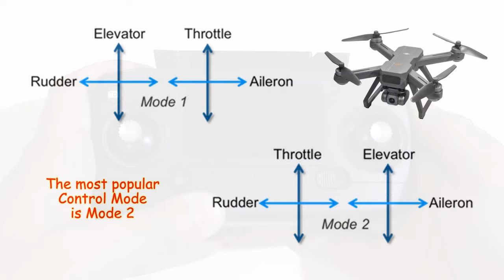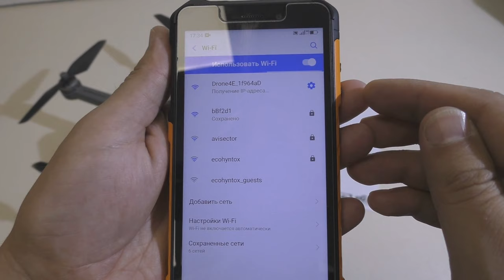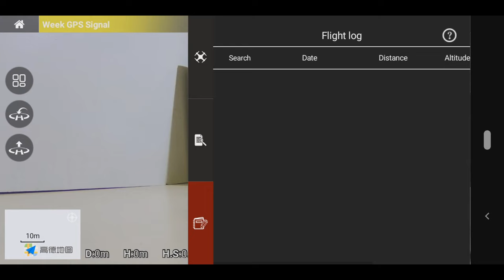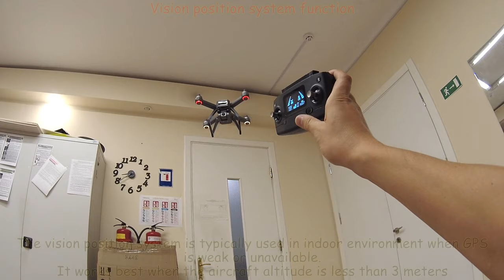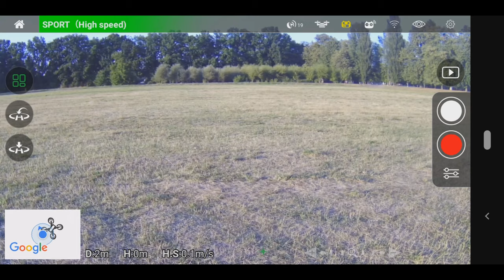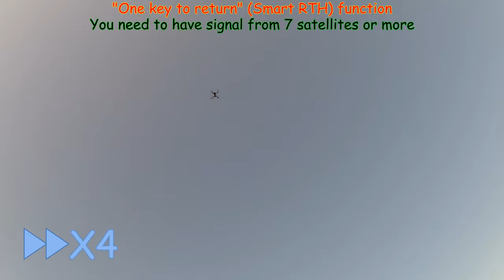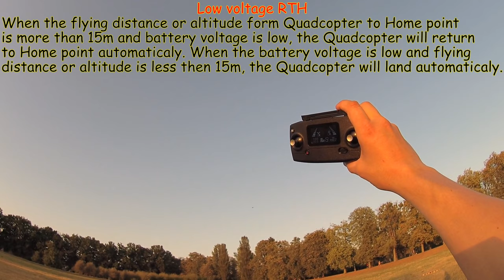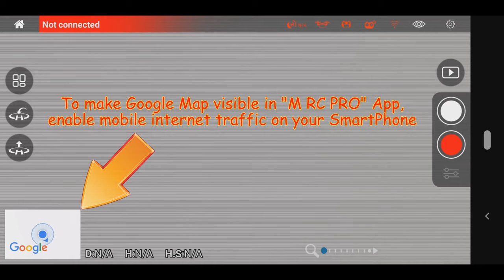MJX Bugs 20 EIS (B20) 4K Camera 2.4GHz, 5Ch, 6 Axis, GPS, Alt. hold, Brushless, RTH, WiFi FPV (RTF)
MJX Bugs 20 EIS (MJX B20) 2.4GHz, 5Ch, 6 Axis Gyro, Wi-Fi FPV, GPS, RC Quadcopter with ESCs and Brushless Motors, "Altitude hold", "One key to return (RTH)" function and 4K 5G Wifi Camera (RTF)

"Follow Me", "Waypoints flight", "Orbit flight", "Headless" modes
+ Automatic takeoff and landing
(Weak signal alarm and low battery voltage alarm)
Barometer, Ultrasonic sensor, Vision positioning lens

(All links checked 18 Sep 2020)

00:11 Unboxing, Propellers installation
02:02 MJX Bugs 20 EIS Dimensions, Weight, Flight time
02:32 Control Modes switching
02:57 BINDing procedure, Compass calibration, Gyroscope recalibration
04:19 Transmitter description
05:54 Quadcopter`s control
06:56 "M RC PRO" App Installation and description
08:51 Quadcopter`s backlight, Low battery voltage, Charging
09:25 Vision position system function, Flights, "GPS" mode (GPS Hold), 4K Camera recordings, Speed measuring, "Headless" mode
12:19 Smart RTH, Failsafe RTH, Low battery RTH
14:08 "Follow Me", "Orbit", "Waypoints"

Brand: MJX
Item Name: B20 EIS
Mode: Mode 2 (Left Hand Mode)
Wheelbase: 280mm
Quadcopter Size: 380*380*125mm
Quadcopter Weight: 543g
Max. Ascent Speed: 3m/s
Max. Descent Speed: 2m/s
Max. Flying Speed: 40km/h
Max Flying Time: 20min
Max. Limit Height: 120m
Max. Flying Distance: about 600m
Wind resistance level: up to 4 level
Hovering Accuracy Range:
Vertical ±0.3m, Horizontal ±0.3m (Indoor routine environment, within 3
meters height)
Vertical ±0.3m, Horizontal ±0.5m (Outdoor 3 meters above normal environment)
Motor: 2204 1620KV Brushless Motor
ESC: 6A Brushless
Built-in Positioning Sensor: GPS/Optical Flow/Barometer
EIRP: 20dbm

Operating Frequency: 2.4GHz
Maximum Remote Control Distance: 600m
Transmitter Battery: 1.5V 2 X AA (Not Included)
Using Time: About 12h

Item Name: 4K 5G Wifi Camera
APP: M RC PRO
Effective Pixels: 4K
Maximum Transmission Frame Rate: 720P@30FPS
Video Transmission System: 5G WiFi (802.11.ac)
Image Transmission Range: 450m
Lens Angle: 130°
Aperture: f/2.0
Focal Length: 2.8mm
Sensor: 1/3 inch  CMOS
Local Video Frame Rate: 3840x2160@30fps 1080P@60fps
File system: FAT32
Shutter speed: 1/30s-1/10000s
ISO range:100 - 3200 for Video/Photo
Camera Adjustable Angle: 0° to -90°
Max Photo Resolution: 3840*2160
Max Video Resolution: 3840*2160
Gimbal: Uniaxial Gimbal
Supported SD Cards: Micro SD Card Class 10 And Above (Not included)
Max. Expansion: 128GB

Item Name: 7.6V 3400mAh Lipo Battery
Capacity: 3400mAh
Voltage: 7.6V
Battery Weight: 152g
Operating temperature: 5℃ to 40℃
Flying Time: About 20mins
Charging Time: About 5h
Input: 5V/2-2.1A
Charging Type: Type-c Charging Cable

Product weight: 543g
Package Size: 29*27.5*13.5cm
Package Weight：
One Battery Version: 1250g
Two Batteries Version: 1401g
Three Batteries Version: 1552g

Features:
- Electronic Image Stabilization:
EIS is a highly effective method of compensating for hand jitter manifests itself in distracting video
shake during playback.
- Ajustable Camera:
Camera angle can be controlled to pitch from -90°to 0°
- 4K Camera:
4K Camera records more details
- Optical Flow Positioning:
The built-in optical flow sensor that gets the real-time optical flow information and makes integrating computations.
The drone's camera will lock on your mobile phone, when using this function, the drone will track you automatically and capture your movement with paticular aerial view.

Package Included:
1 X RC Quadcopter
1 X Transmitter
1 X 7.6V 3400mAh Battery (the battery quantity can be chosen)
1 X Charger
1 X USB Cable
4 X Propeller
1 X Screwdriver
1 X Manual

MJX B20 EIS With 4K 5G WIFI Ajustable Camera Optical Flow Positioning Brushless RC Quadcopter Drone RTF